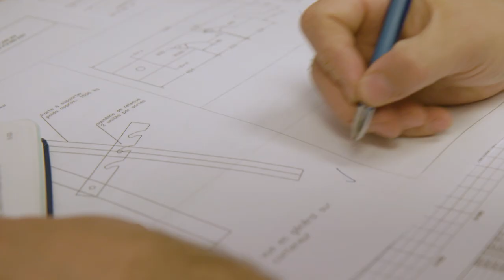Transport Alfred Boivin - Lauréat régional 2018 - Saguenay-Lac-Saint-Jean